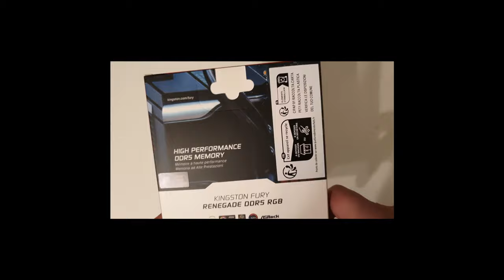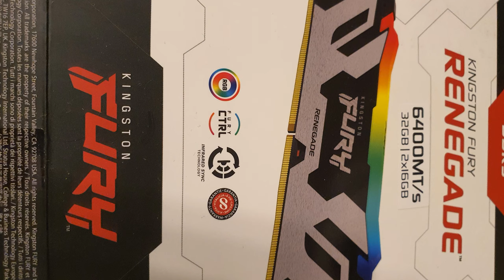KINGSTON FURY RENEGADE 6400 !! DDR5 !! UNBOXING!! KF564C32RSAK2-32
Welcome in video of unboxing PC memory kit KINGSTON FURY DDR5 6400, CL 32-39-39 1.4V ,2x16GB
It is with added RGB leds, and it can be synchronized with motherboard aura
It starts without problem on Asus z690 Prime -a , with 12600k onboard